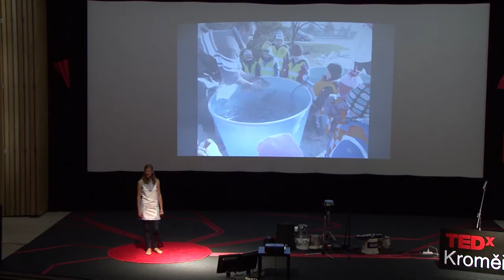Sto jazyků dětství: Marie Baltusová at TEDxKromeriz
Zakladatelka a ředitelka mateřské školy Safirka v Brně. Školka se inspiruje principy vzdělávací filozofie Reggio Emilia -- směru vzniklém v Itálii po druhé světové válce - a vrací se k přirozenosti učení a k radosti z něj. Podporuje dětskou tvořivost i zodpovědnost a inspiruje je k vlastnímu objevování a spoluvytváření světa kolem nás. O čem konkrétně tedy tato školka je?
„Přestat říkat, jak věci fungují, přestat poučovat. Ale spíš dětem naslouchat, navádět, dokumentovat, nechat je najít si svou vlastní klikatou cestu."